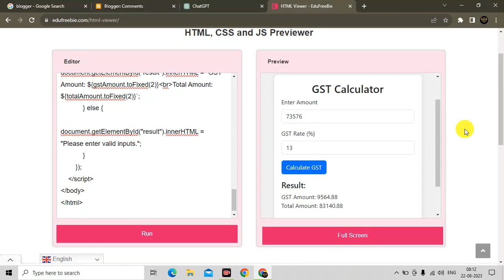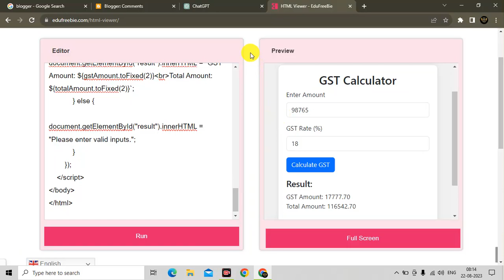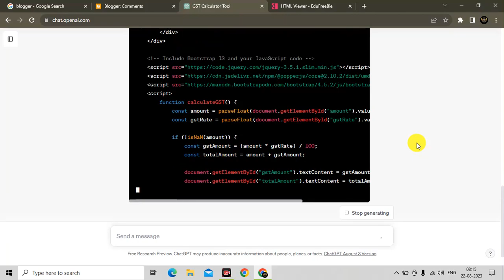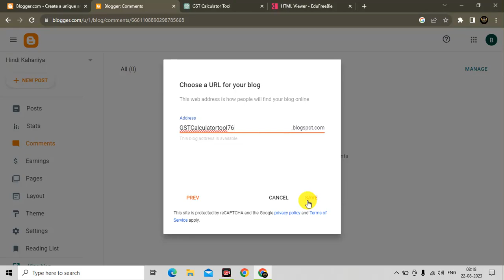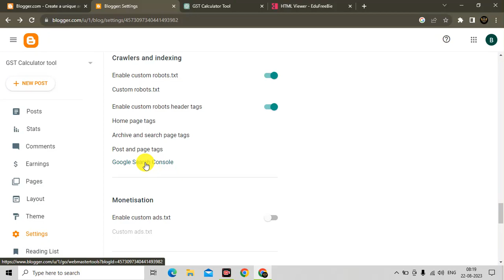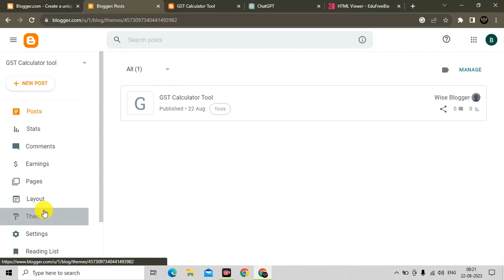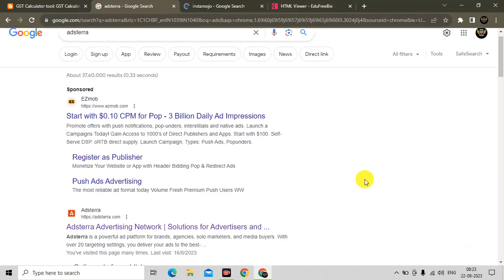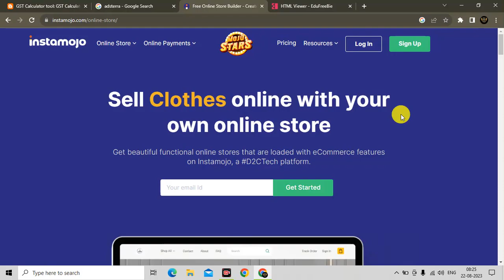🔥Chatgpt से Tool Website बनाकर ₹70000/महीना कमाओ | GST Calculator Tool Website Kaise Banaye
🔥Tital :- 🔥Chatgpt से Tool Website बनाकर ₹70000/महीना कमाओ | GST Calculator Tool Website Kaise Banaye

🔥_IMPORTENT PLAYLIST_🔥 :-

how to make tool website in wordpress using chatgpt,
apple removes icloud activation lock status tool from website,
tool tăng truy cập website qnitech,
rank tool website,
tool website rahul upmanyu,
1 page tool website,
3 tool download,
tool for website,
tool script for wordpress,
tools website wordpress,
tool site,
4* tool,
best tools website,
tools website case study,
67 tool website,